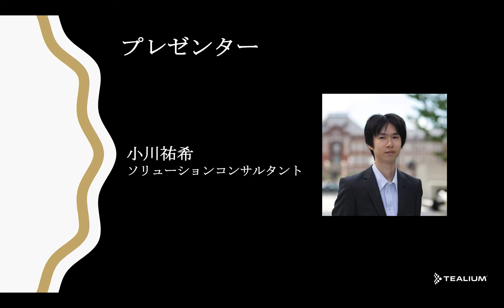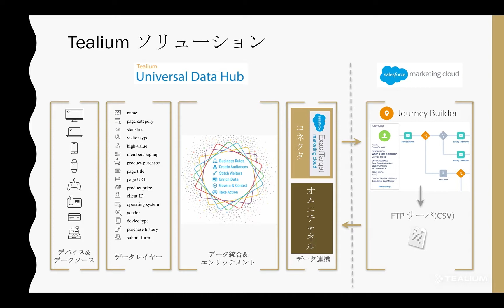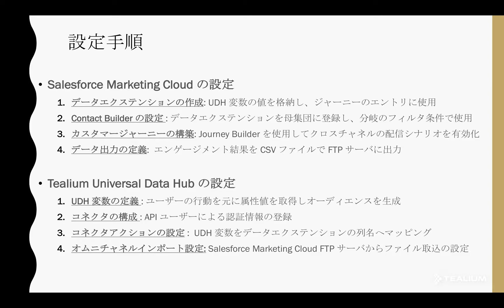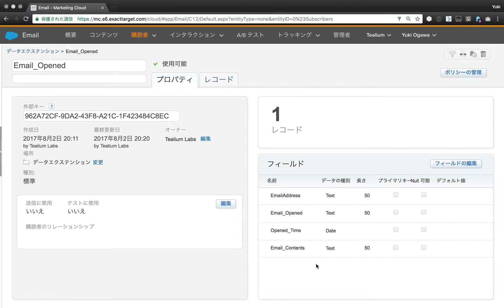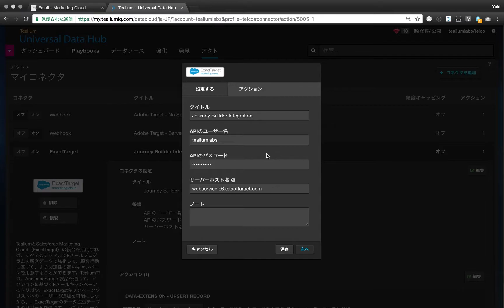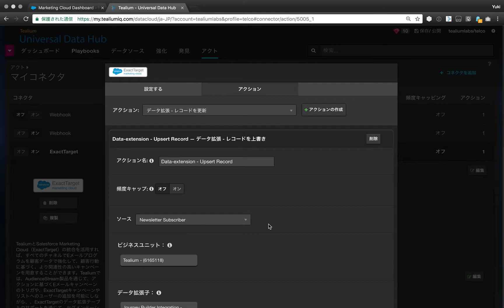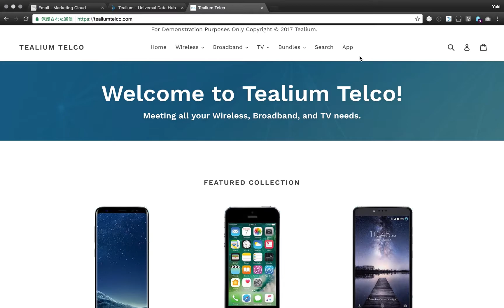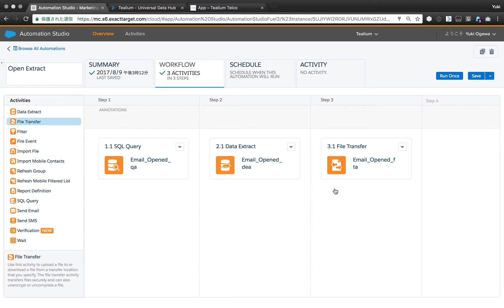ChallengeVideo_ETJB_JA